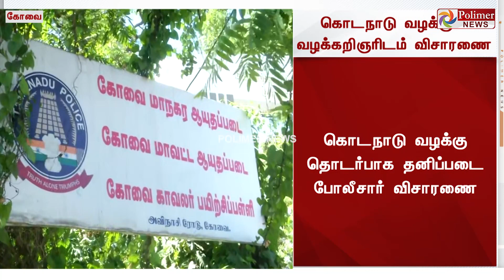கொடநாடு கொலை வழக்கு - சிகலா, டிடிவி.க்கு வக்கீல் நெருக்கம் என தீவிர விசாரணை